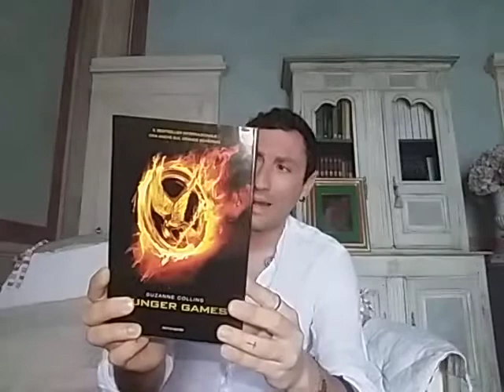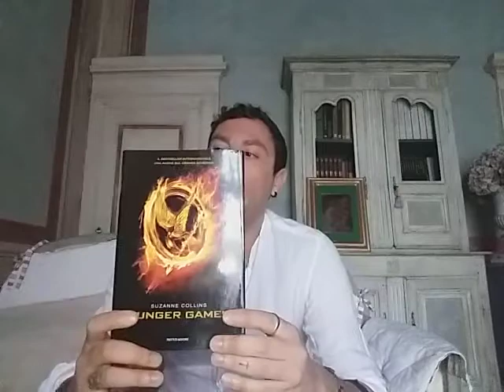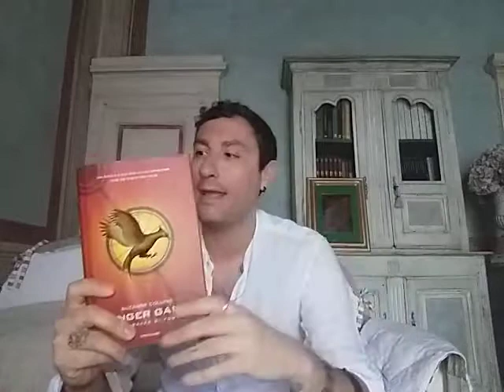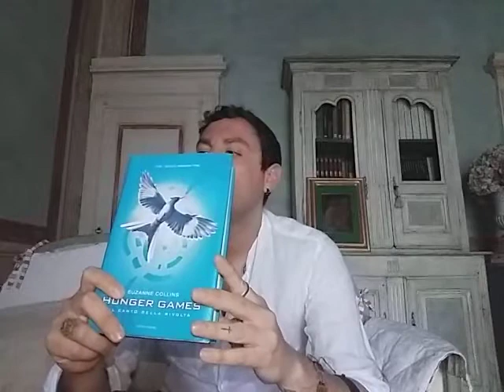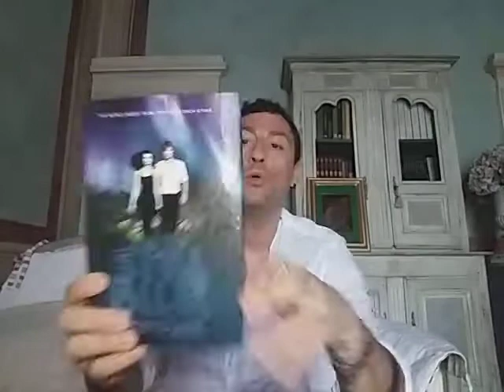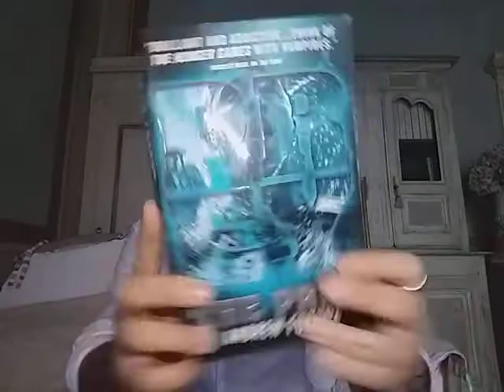DISTOPIA, portami via! |coll. lestblue